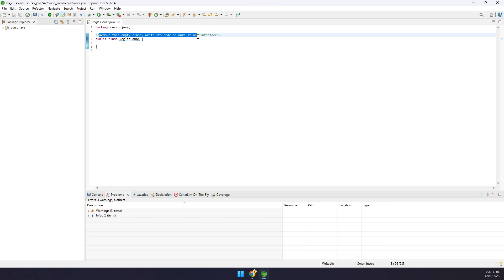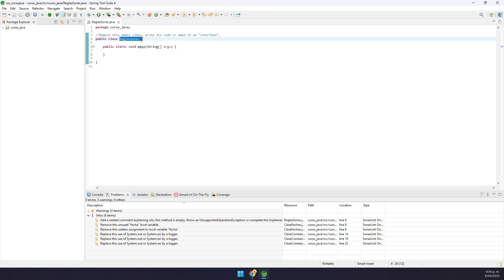Solución (FIX): Sonar - Java: Remove this empty class, write its code or make it an "interface"